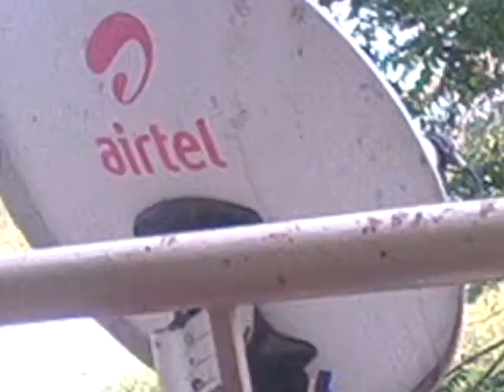Monkey eating Sweet Orange at Medarametla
This monkey came to home and grabbed an orange and started eating.